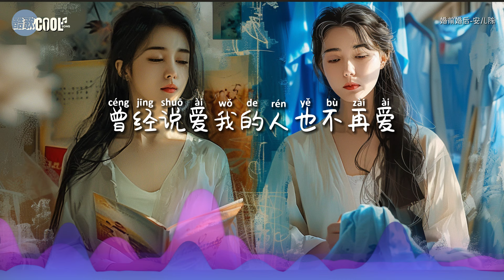安儿陈 - 婚前婚后「婚前我是妈妈的女孩婚后我是柴米油盐的取代有多少人和我一样」这一生我认了命泪流下来【动态歌词 Lyrics】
♫♪ ♫♪ ♫♪『曾经那些美好的愿望 都已被现实慢慢埋葬
婚前我是妈妈的女孩 婚后我是柴米油盐的取代
也许这就是命运的安排 曾经说爱我的人也不再爱』

❤生活中的每一段经历都会给我们带来成长和启示，即使面对挑战和失望，也要学会接受和前行❤

❖歌詞在下面❖

婚前婚后-安儿陈

婚前我是妈妈的女孩
婚后我是柴米油盐的取代
有多少人和我一样
信了那些虚伪的谎
带着父母积攒的嫁妆
去忍受别人给我的伤
可能心里还有倔强
只是活的那么沮丧
曾经那些美好的愿望
都已被现实慢慢埋葬
也许这就是命运的安排
曾经说爱我的人也不再爱
婚后我是忙里忙外的活该
就当为青春冲动的交代
这一生我认了命泪流下来